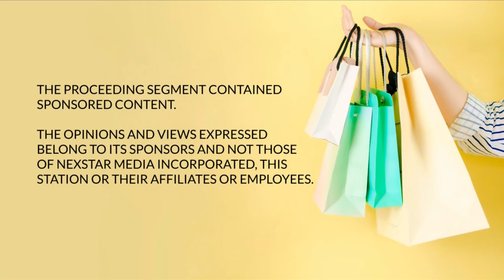Central Illinois Newsday: Heartland Festival Orchestra hosts A Heartland Homecoming